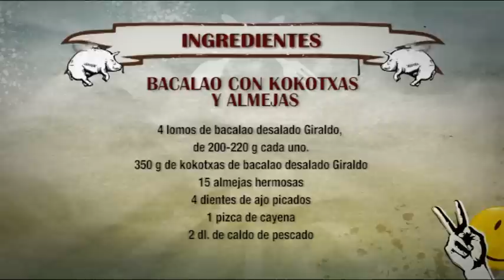ROBINFOOD / Bacalao con kokotxas y almejas + Patxarán casero